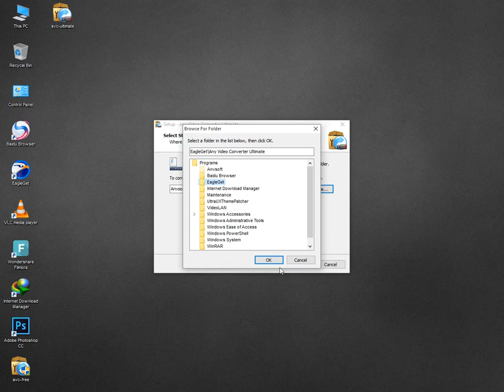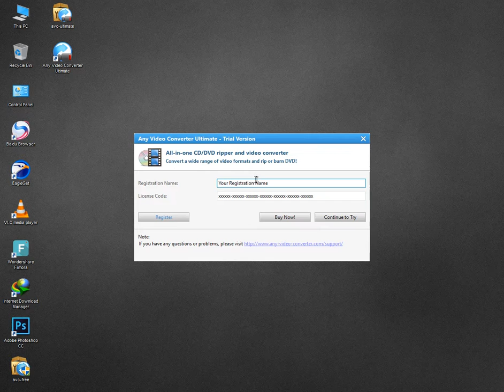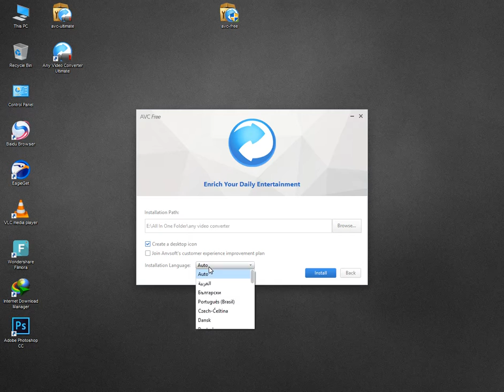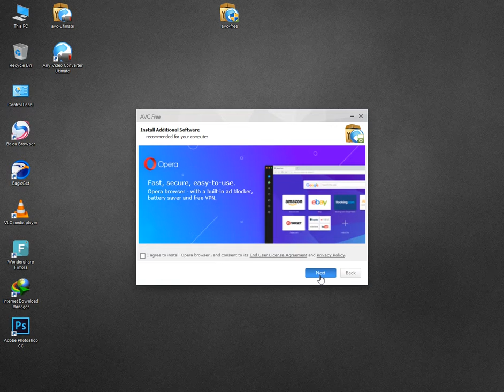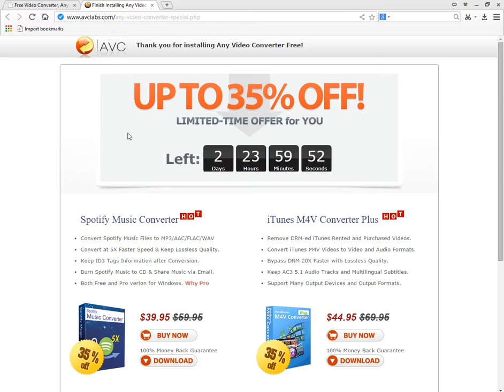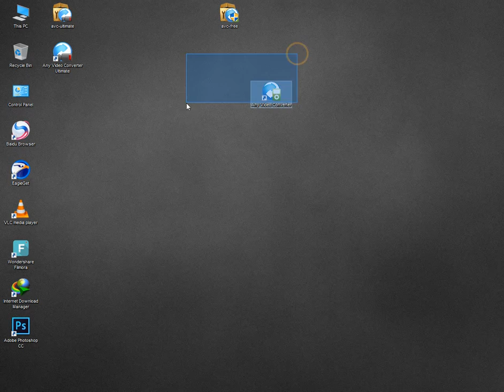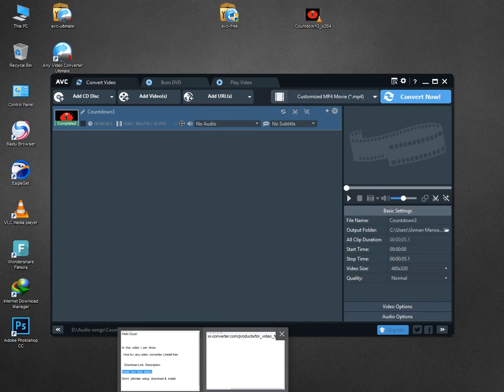How to Install Any Video Converter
Serial Key:000K43-TDCF4N-GX5J1G-Y1K9T4-PUGGQW-CPTJQR-W2FBZ3

Register Name:  Vovan